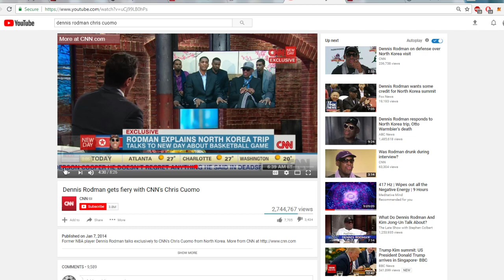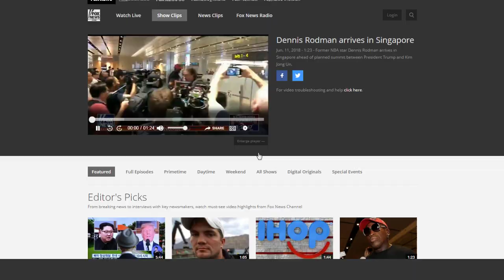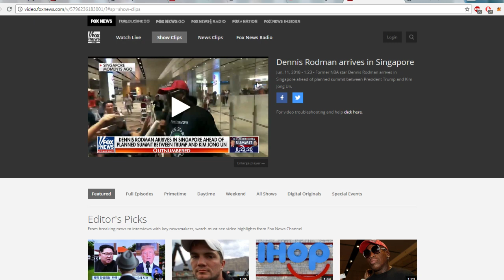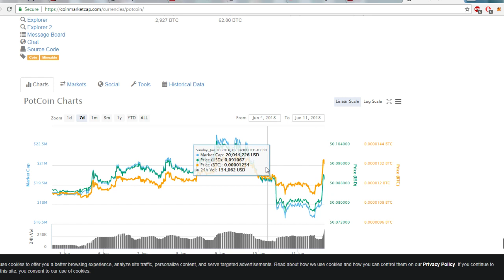4 Year Prohpecy, Potcoin, North Korea, D-Rod, Trump on Crypto